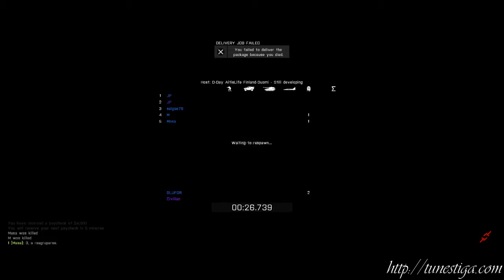Altis Life car accident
Finnish server